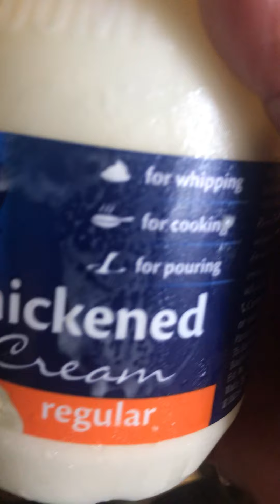Pork shoulder steak with creamy mushroom sauce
Very easy to make and it’s so delicious with rice
Sorry that the video was too long but pls watch till the end bcoz u will be satisfied the results trust me